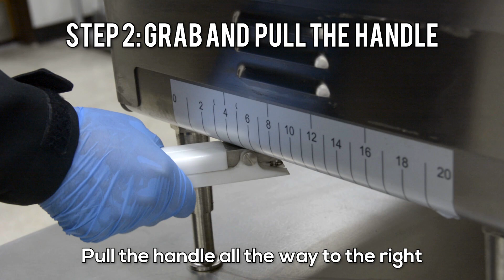How To Use The BE&SCO 12-18 & 12M-18 Wedge Press Product Adjustment Handle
BE&SCO Manufacturing represents over 50 years of reliability, unmatched performance, and progressive design in flatbread machines. We manufacture proven solutions which add profit and efficiency to every operation. With the ability to produce flatbreads worldwide in over 60 countries, we are unrivaled.